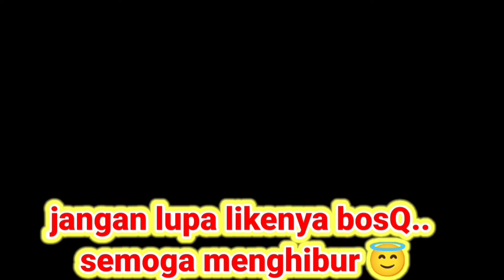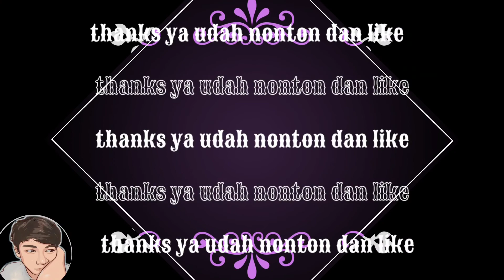Persilangan kucing Persia dan flatnoese anaknya mirip kemana?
guys kali ini gw gak main game melainkan vlog kucing gue nih
kebetulan kucing gw melahirkan anaknya😍